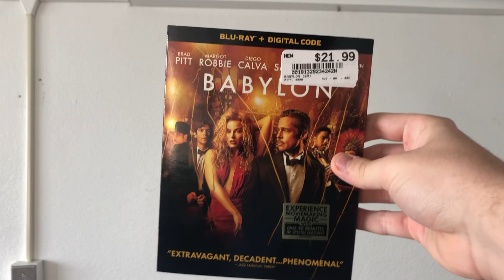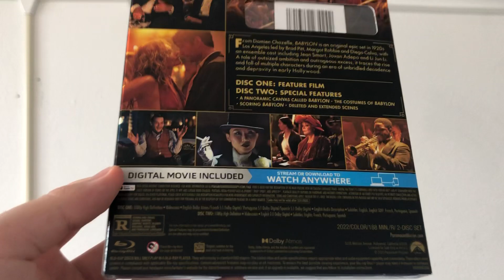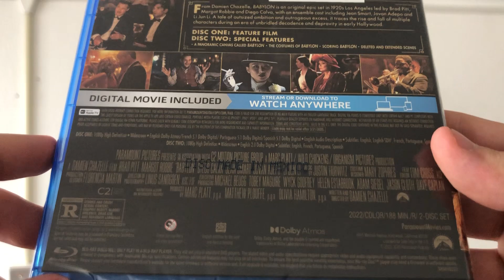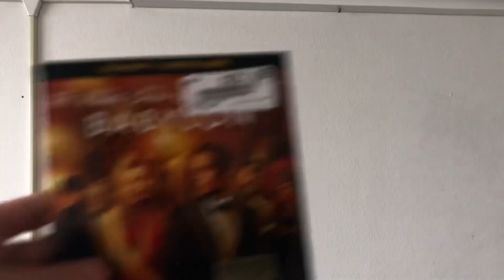BABYLON - BLU-RAY UNBOXING | Lukegoldstonofficial